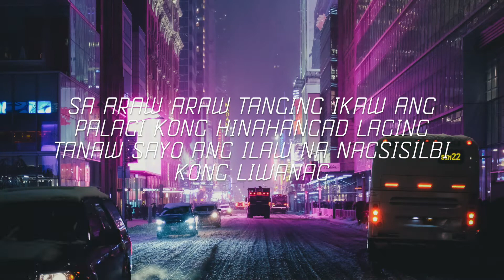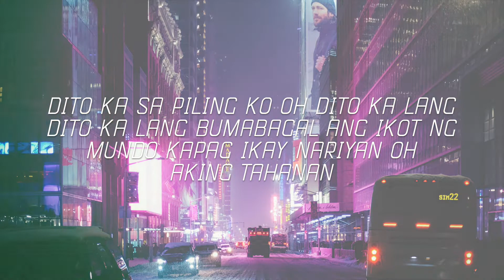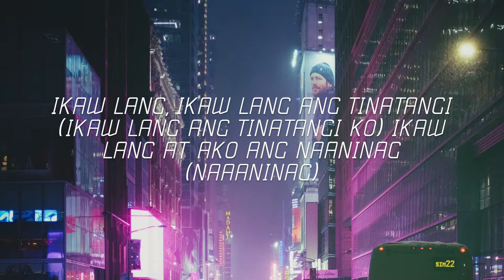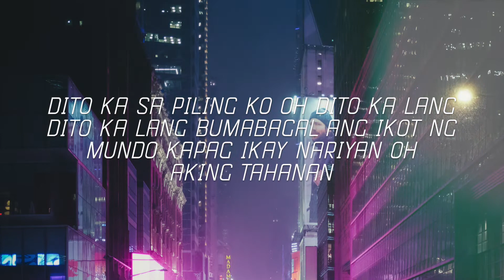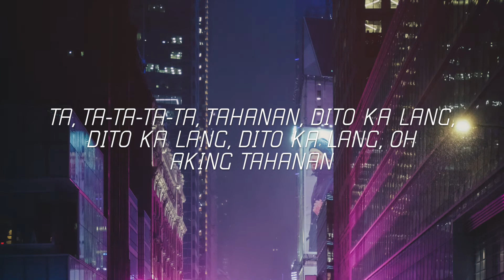Adie - Tahanan (Lyrics) | Lyric Zone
⚡️ Lyrics:
Sa araw-araw
Tanging ikaw ang palagi kong hinahangad
Laging tanaw
Sa 'yo ang ilaw na nagsisilbi kong liwanag
Labis ang ngiti kapag ika'y kaharap
Ramdam ko ang pagmamahal, giliw
Namumukod-tangi ka at walang katulad
Ikaw lang ang para sa 'kin
Sa 'yo lang, sa 'yo lang ako uuwi
Kaya naman
Dito ka sa piling ko
Oh, dito ka lang, dito ka lang
Bumabagal ang ikot ng mundo
Kapag ika'y nariyan, oh, aking tahanan
Ta, ta-ta-ta-ta, tahanan
Dito ka lang, dito ka lang, dito ka lang
Oh, aking tahanan
Sa bawat sandali
Na tayo ay magkayakap nang mahigpit
Taglay mong init
Ang bumabalot sa 'king nilalamig na damdamin
Tayong dalawa'y pinagtagpo
Ng tamang pagkakataon
Hindi maitatanggi
Na sa akin, ikaw ang tanging tiyak, ah
Ikaw lang, ikaw lang ang tinatangi
(Ikaw lamang ang tinatangi ko)
Ikaw lang at ako ang naaaninag (naaaninag)
Sa gitna ng paraiso na ating sinimulan
Oh, aking tahanan
Pinapawi lahat ng iyong mga ngiti
Negatibo na nakadikit sa 'king labi
Huli ng iyong ngiti ang aking kiliti
Katotohanan na hindi ko maitatanggi
Na mahal kita, walang iba
Kaya naman
Ta, ta-ta-ta-ta, tahanan
Ta, ta-ta-ta-ta, tahanan
Oh, aking tahanan
⚡️ Share Adie - Tahanan (Lyrics) with your friends!